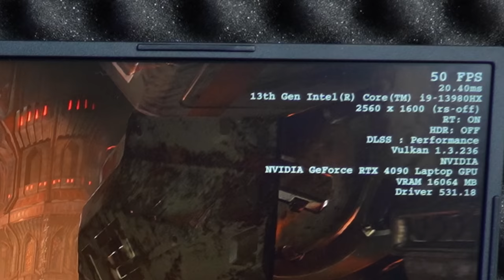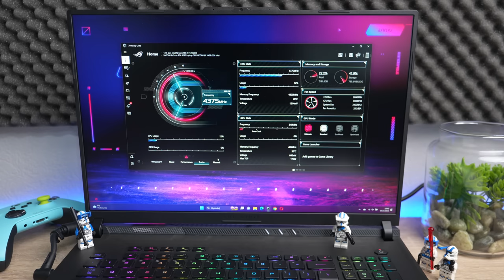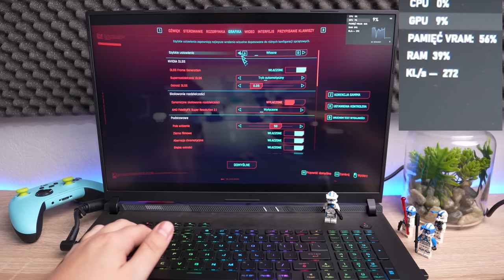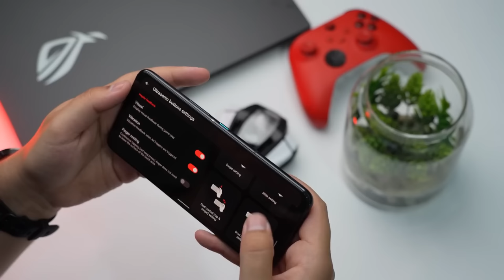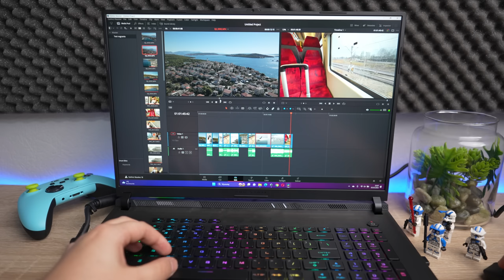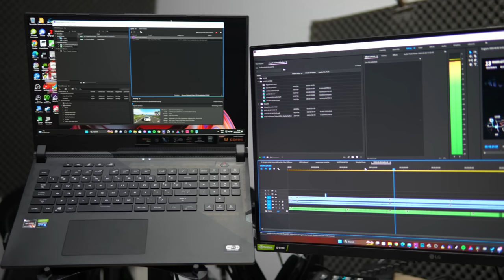Oto prezentuję wam POTWORA z ❗RTX4090❗ Rog Strix SCAR 18 😵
ps.: Powiedzcie Asusowi, że muszę go jeszcze dłużej potestować, pls 🤗 .